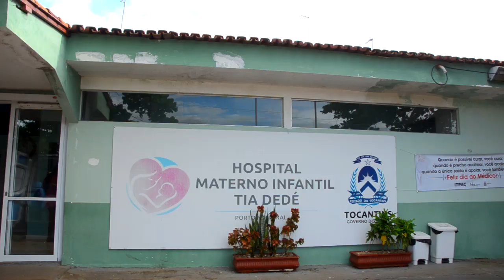Bebê morre com dengue hemorrágica em Porto Nacional